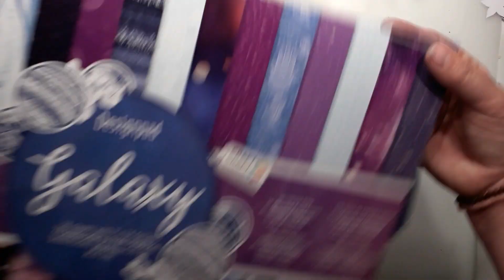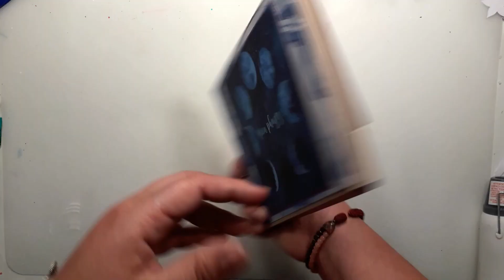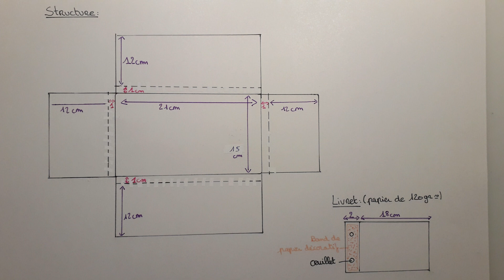TUTO structure album originale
Une structure d'album qui change un peu avec son livret photo complétement indépendant.